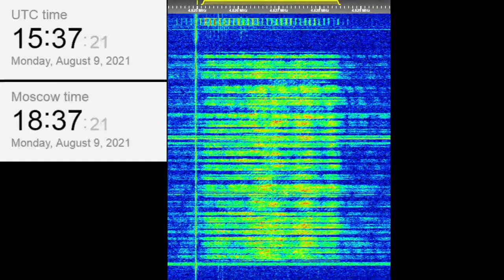The Buzzer/UVB-76(4625Khz) August 9, 2021 15:36UTC Voice message